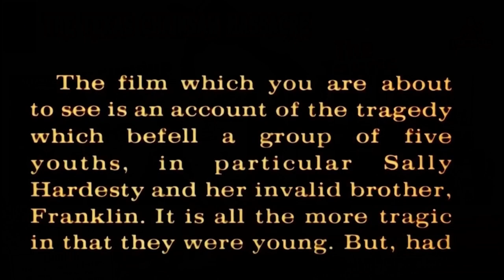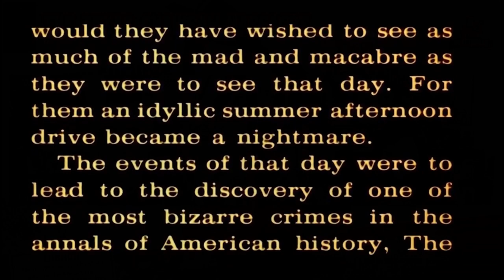The Texas Chain Saw Massacre 1974 - SplatterCast E15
With Thanksgiving coming right around the corner for those of us in the states, Luke & Dylan decided to take a deep dive on one of the most depraved and twisted families in all of horror cinema. So gather around the dinner table and get ready for a feast because today we cut open the cuts and juicy insides, on The Texas Chain Saw Massacre.

Google podcasts

Apple podcasts

Amazon music